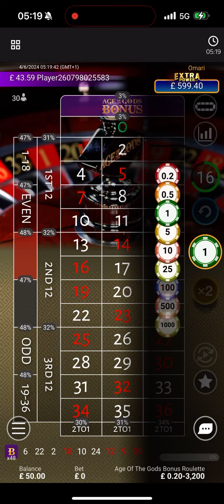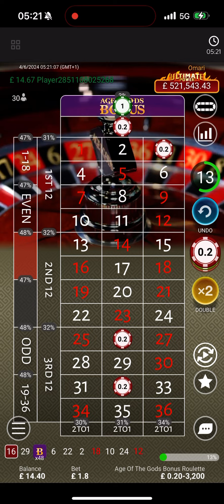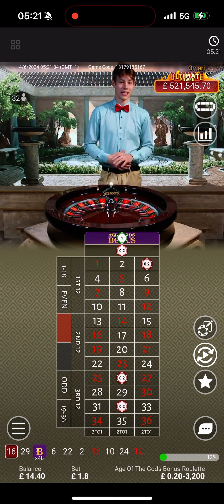MANIFESTING BONUS 300X BACK TO BACK - 024